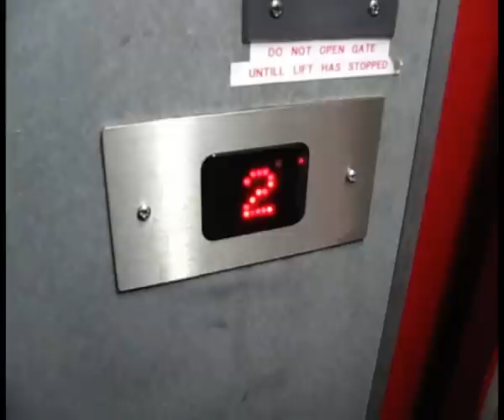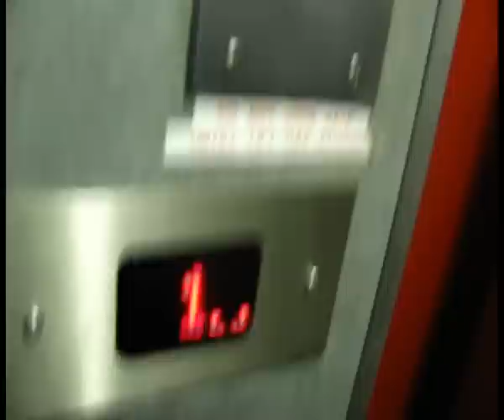Old Pickerings lift in Folkstone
1960s Pickerings lift

Some very boring person has changed it to variable frequency so that it levels and added inner door.

I hate it when a nice old single speed lift gets variable frequencyed, as it is no longer nice and clunky, also it is not just that it levels also the speeding up is variable frequencyed which often means it takes longer to speed up than it would have done! also it does not sound right any more.

Motor - original but changed to variable frequency
Buttons - original (changed on the outside)
Logic - changed
Interior - original but some boring person added an inner door